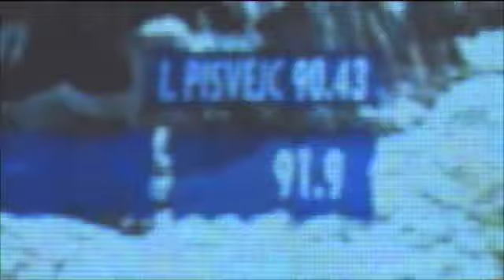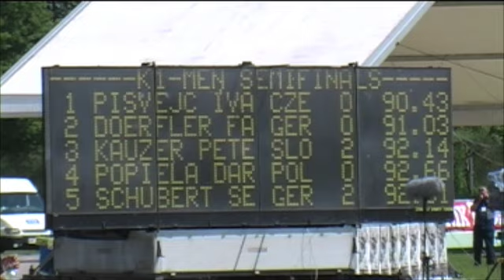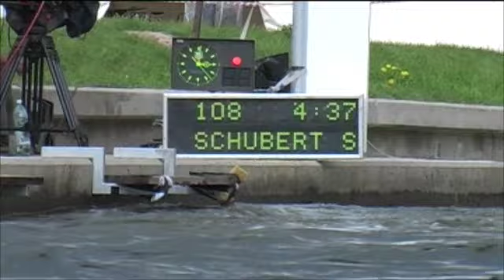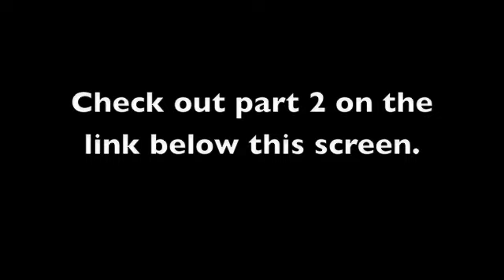European Canoe Slalom Championships Part 1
European Slalom Championship Part 1
by Jim Jayes